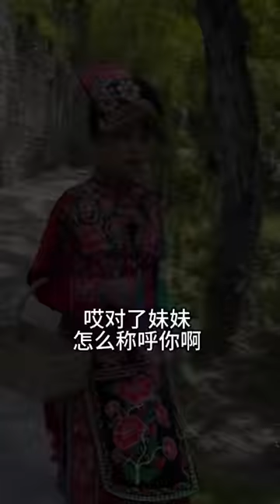偶遇漂亮的羌族妹妹-小薇，淳朴善良能歌善舞，談起擇偶標準，不看錢只要孝順！【王一點】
請注意，本影片是一部原創拍攝的短劇，完全符合YouTube社群準則。 去古老羌族寨子旅遊，偶遇漂亮的小薇姑娘，給我唱歌還跳民族舞，最後帶我摘櫻桃車厘子，更為重要的還喝到了羌族的砸酒，真的好難忘啊~